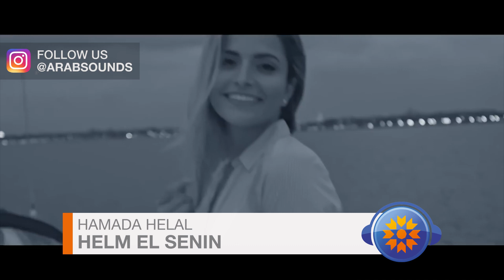New Arabic songs of Week 5 2018 | 5 اغاني عربية جديدة في الأسبوع